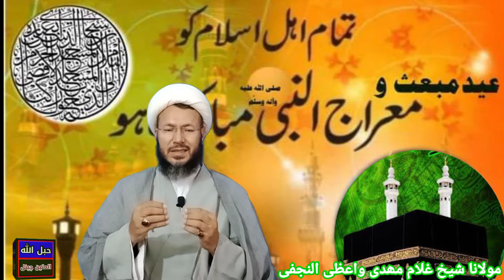darsi Nishist,shab e Meraj, jamia Masjid e Imam Ali as BTK